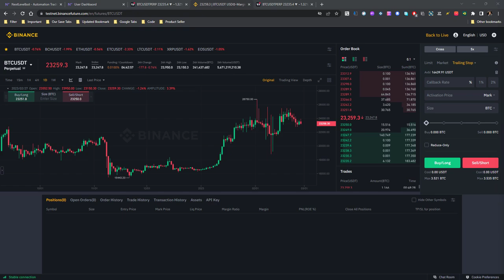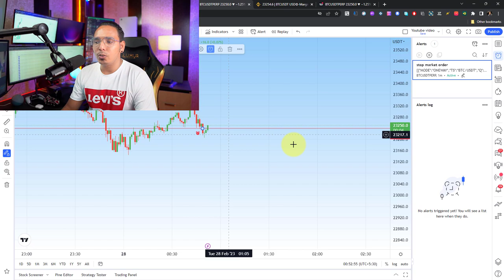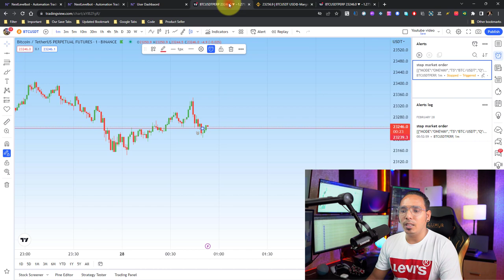Binance Stop Market Order with Bot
► step-by-step videos